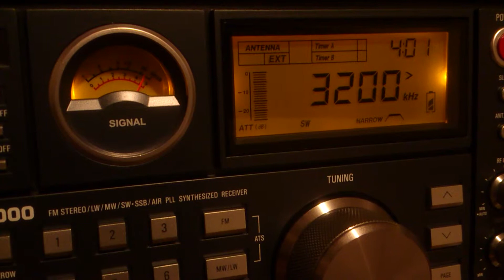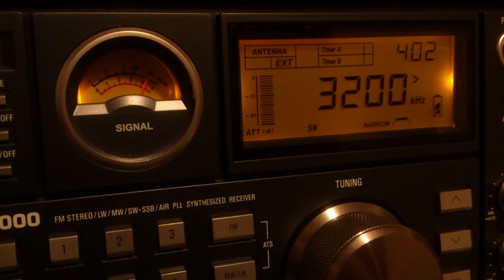Trans World Radio - 3200 kHz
Receptor: Tecsun S2000
UTC 0401
Em 30 de julho de 2014